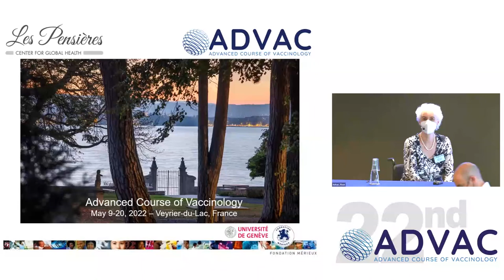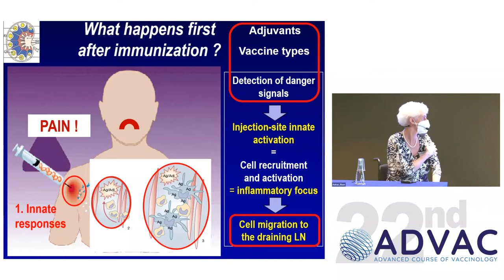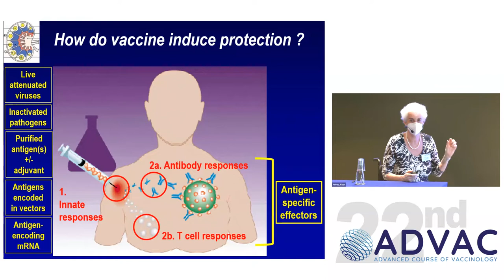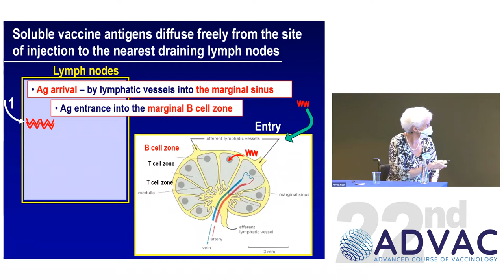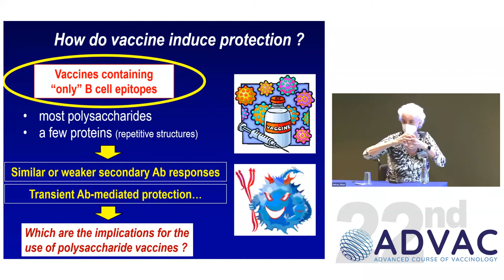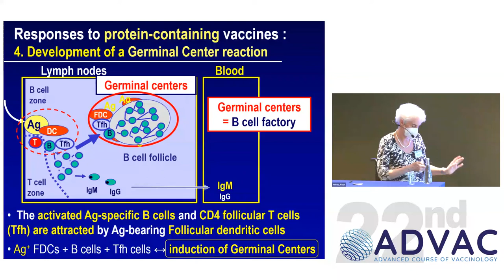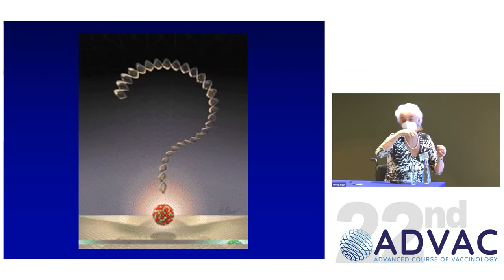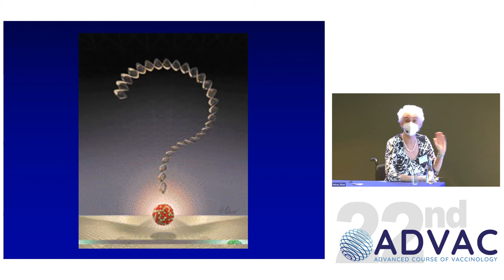Day 2 - Claire Anne Siegrist